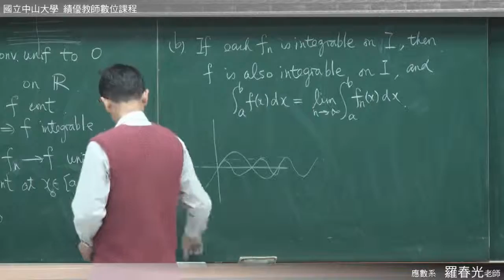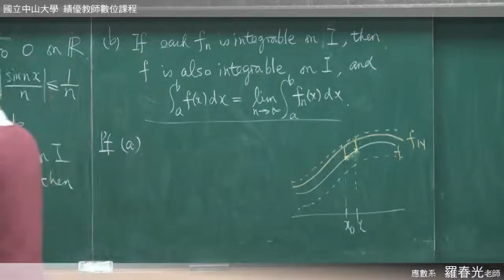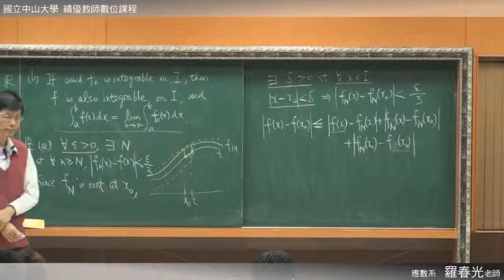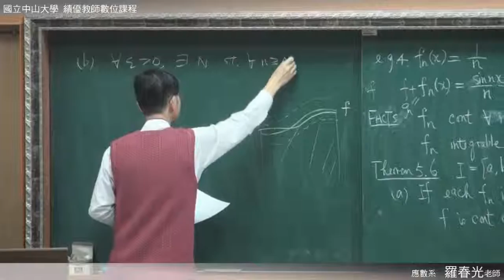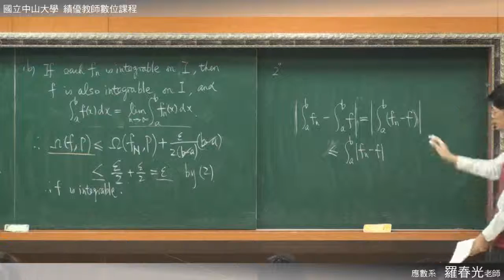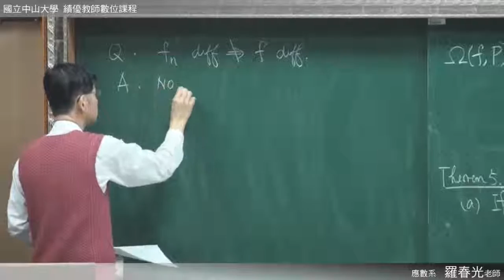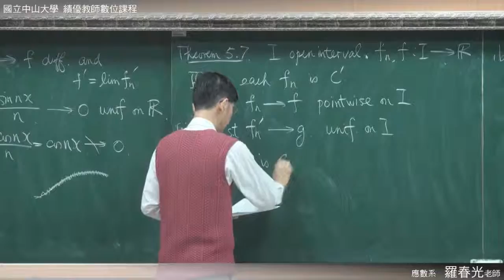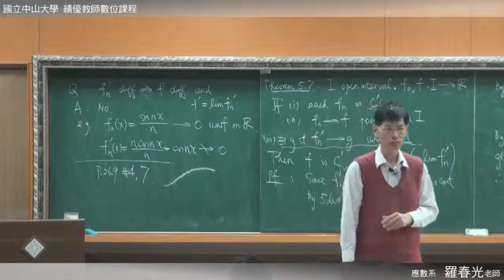《國立中山大學開放式課程》高等微積分(一) - 泰勒展開式定理和冪級數(羅春光老師) 5-7